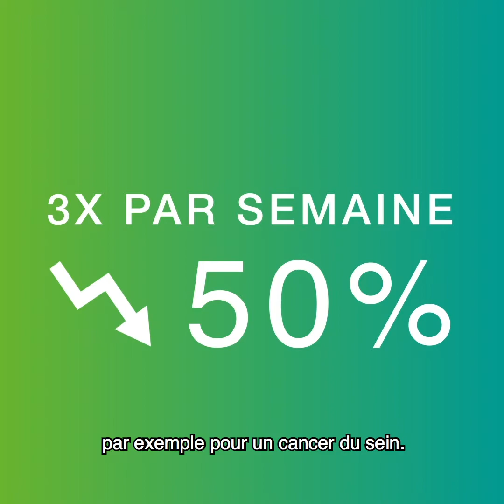L'APA, c'est quoi ? Interview de Cécile Nouchet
Rencontre avec Cécile Nouchet, enseignante APA, spécialisée en cancérologie à Clinique de l'Anjou.